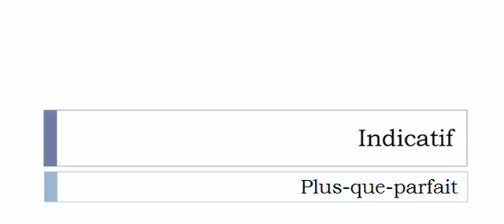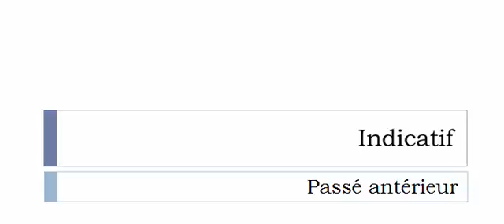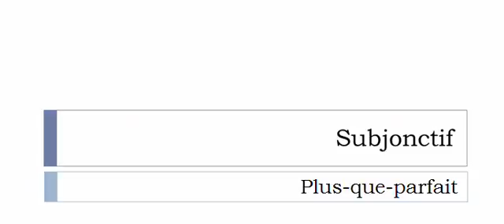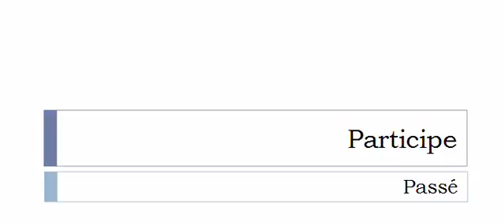Curso de francés = Conjugación = Narrer